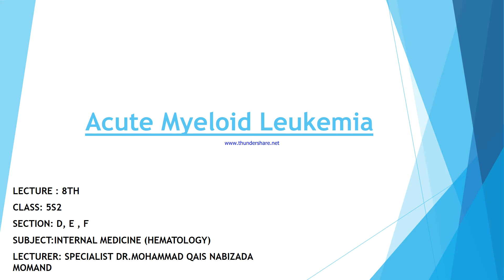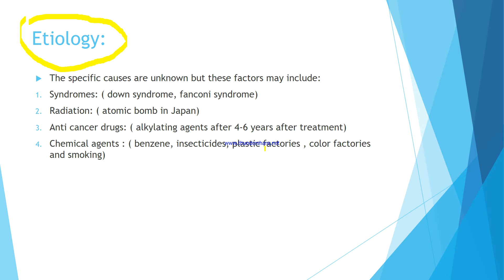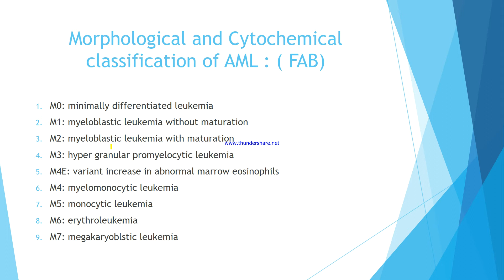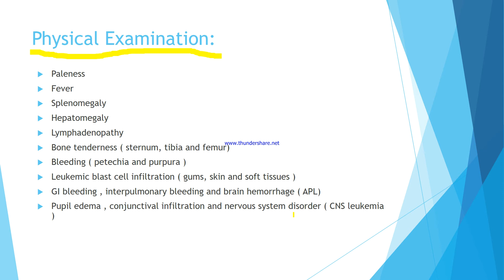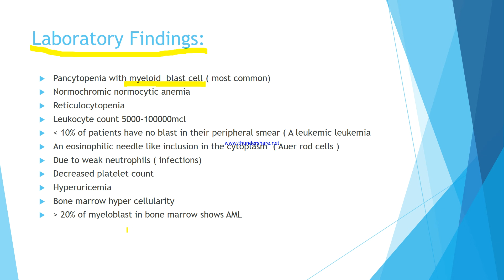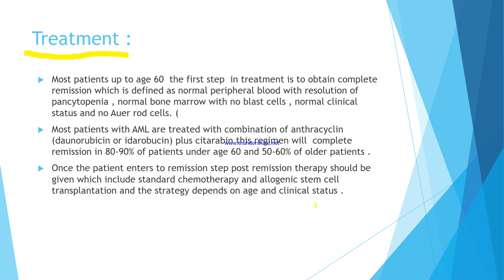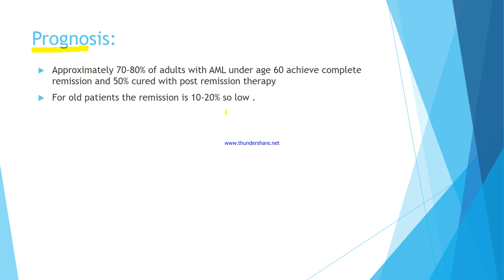ALM Issue Eight class 5S2 section D E F subject Internal medicineHematalogy Lecturer DR Moha